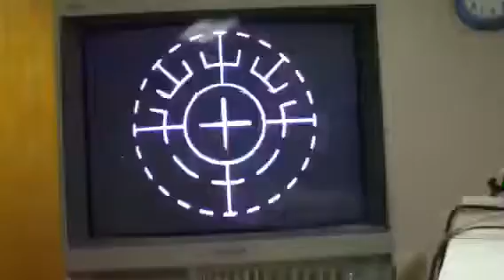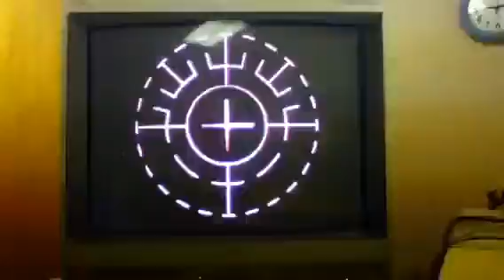Rachel R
Custom LASIK